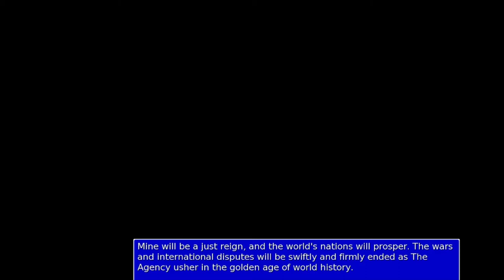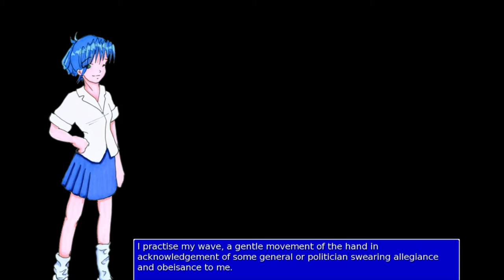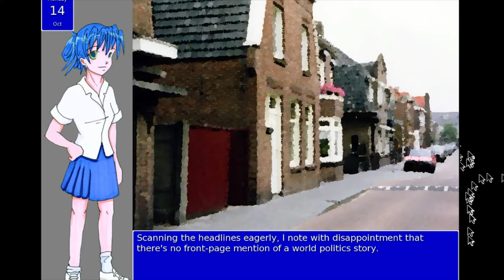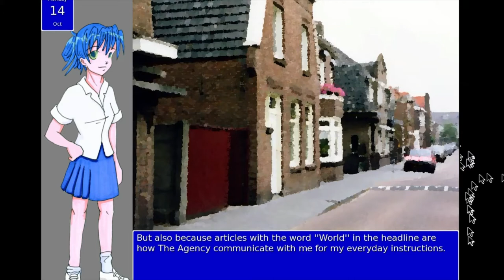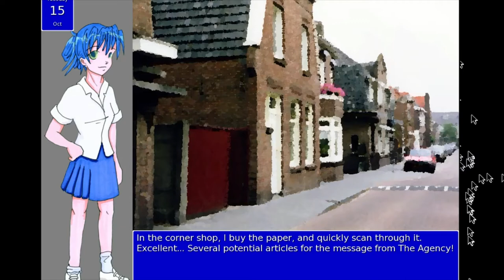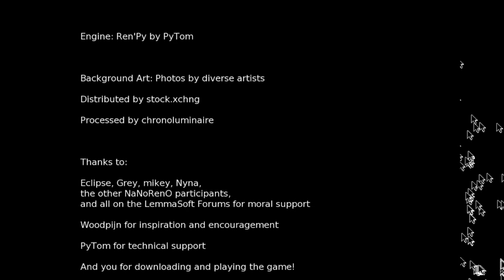Using the Mandelbrot Set to Decode Messages in WHEN I RULE THE WORLD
Another game from the very first NaNoRenO, in the distant yesteryear of 2005.

I try to stream on Wednesdays and Sundays around 9pm EST!

All the visual novels I stream are those made for the yearly NaNoRenO game jam! Check out the page for all the games made this year